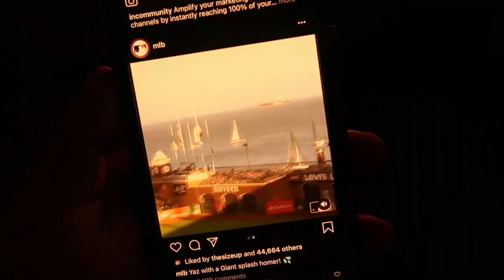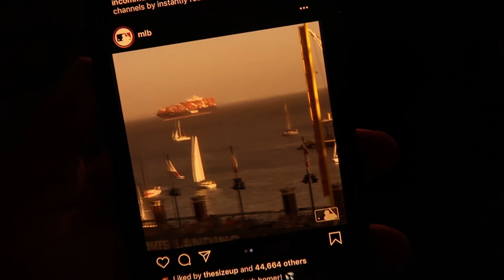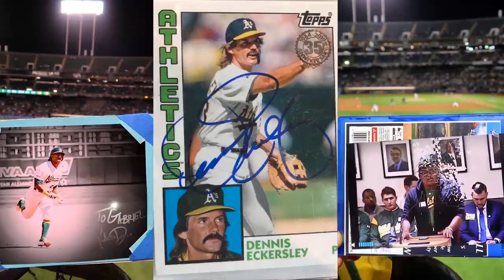Canha Ends Pitching Duel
In this video we watch the start of the last series of the 2020 regular season.

Visit Pinhead Bryan’s SHOP!
ALL PROCEEDS GO TO THE OAKLAND ATHLETICS COMMUNITY FUND AND OR DAVE HENDERSON’S ALWAYS HAVE FUN FOUNDATION